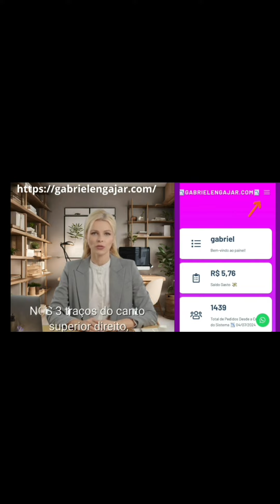Aprenda a mexer no site de seguidores curtidas e visualizações